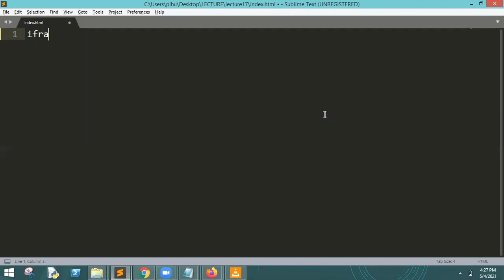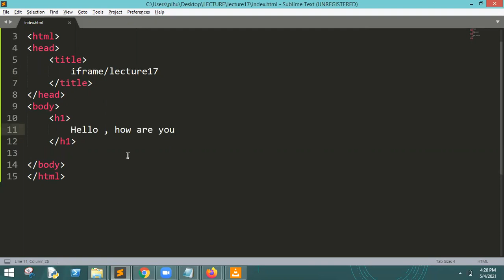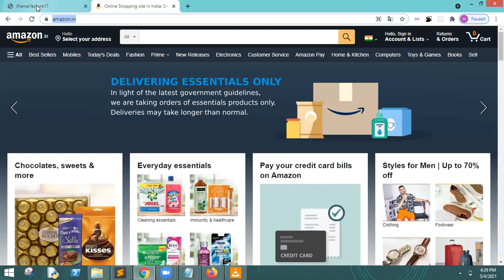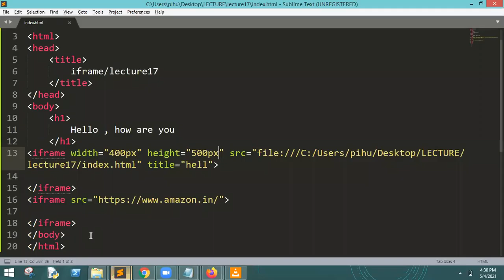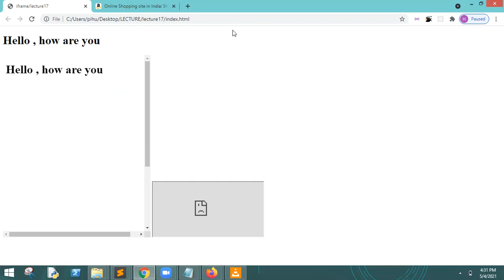HTML Practical Course in Hindi : Class 17 - Iframe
✅ Courses With Job Offer :
1. Professional App Development Course.
2. Certified Sales and Marketing Mastery.